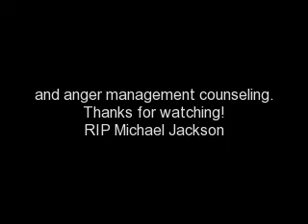LEGO Shorts Farm Fugitive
My 10th LEGO Shorts! Enjoy!